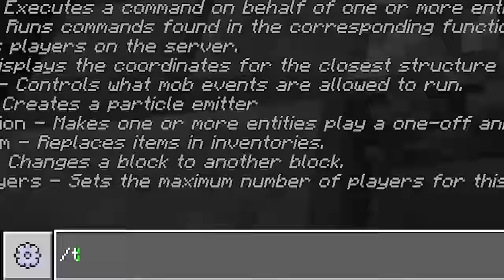REXY's EXPANSION vs BENDY and the INK MACHINES! | Minecraft Battle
➕Add-ons:

Consider supporting the creator(s) of the addon(s) featured in this video!😘

👉Rexy's Expansion
By Rhex MCPE

👉Bendy And The Ink Machine Add-on

👉Roman Gladiators Arena
By JoshVs

📌Godzilla vs Kong Trailer Music | EPIC ORCHESTRAL REMIX (no Rap)

📌"Hide and Seek" (Vocaloid) English ver(@SARE Remix)

If you are an artist/organization that believes videos are copyrighted,